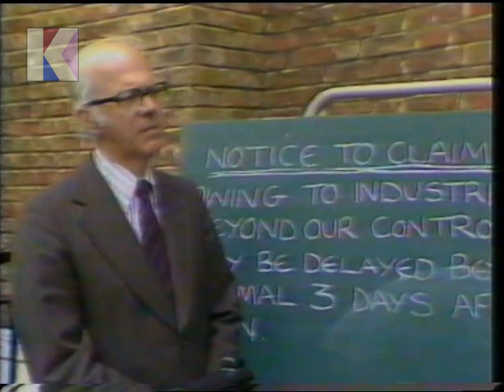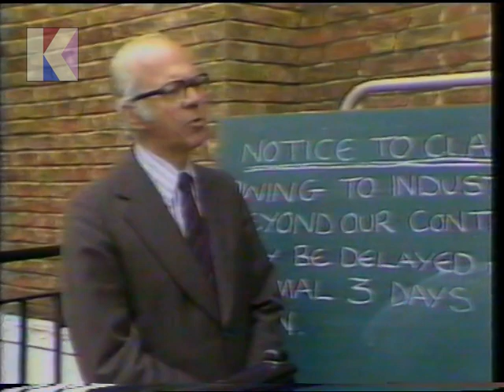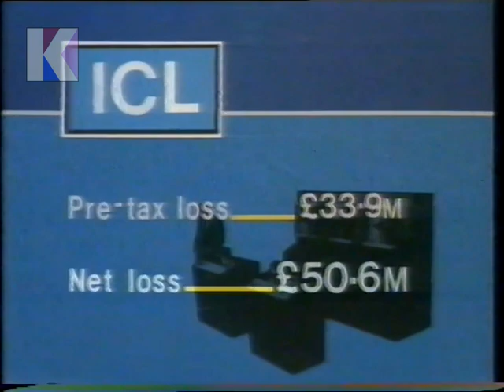Here is the News! - Nine O'Clock News with John Edmunds - Monday 8th June 1981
Bulletin: Nine O'Clock News
Channel: BBC1
Date: Monday 8th June 1981
Time: 9.00pm approx.
Newscaster: John Edmunds